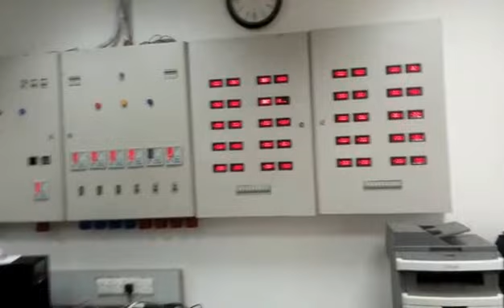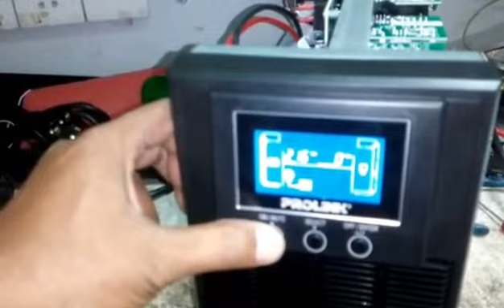How To Reduce Online UPS output grounding Voltage or how to short input neutral and output neutral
Tittle : How To Reduce Online UPS output grounding Voltage or how to short input neutral and output neutral
Video Creator : MD Tanjil Sarker
Courtesy :Engineer Jafor Computer Source Online UPS LAB.

This video showing u how to reduce output Grounding voltage in Online UPS. It’s very important for every IT product. Its saves server rack router hard disk all critical equipment.